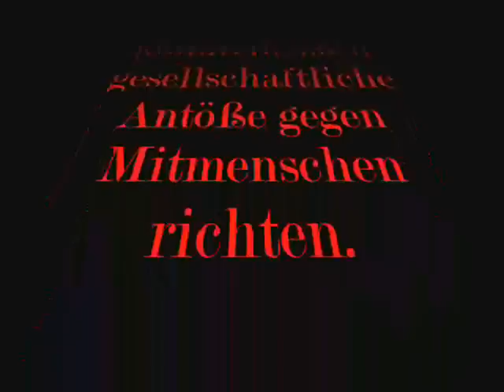How to be gangster!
Wirst du gemobbt in der Schule?
Nehmen dich die Leute in deiner Umgebung nicht wahr?

Dann kommt hier eine ultimative Möglichkeit dein Leben zu verändern!
Werde Gangster .. werde cool!